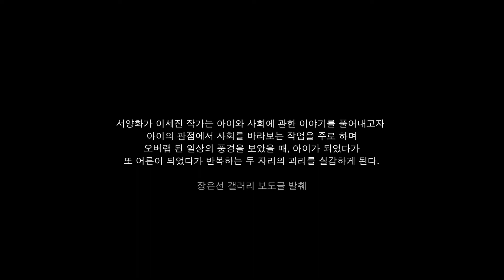[전시 소개 #4] 장은선갤러리_아이의 눈으로 본 세상_#이세진 마이아츠 TV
아이의 눈으로 본 세상/ 초대전
참여작가 : 이세진
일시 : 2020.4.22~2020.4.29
         (오전11:00~오후6:00)
장소 : 서울시 종로구 운니동 19번지 장은선갤러리